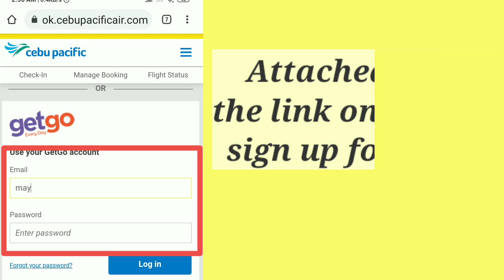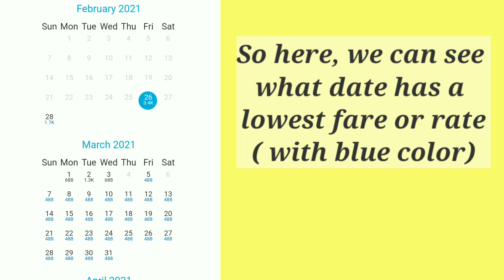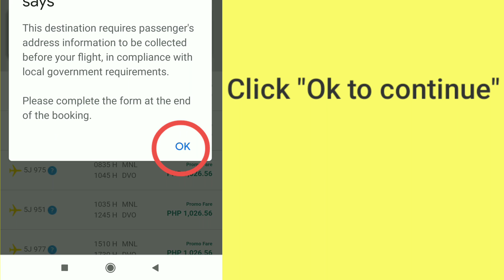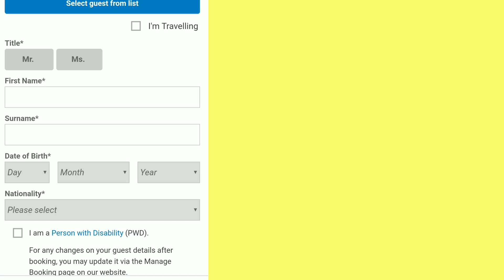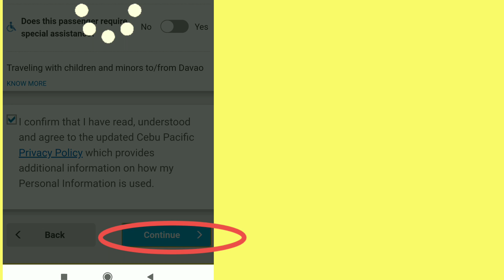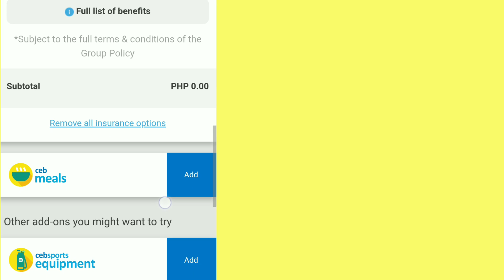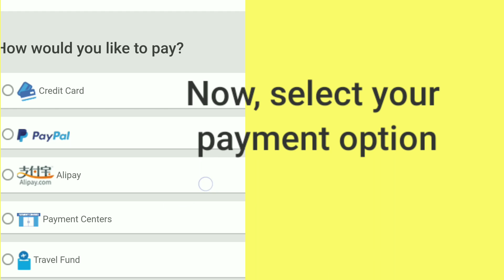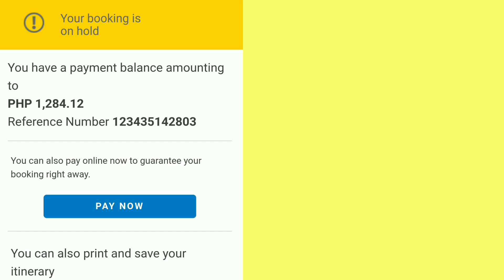How To Book A Flight In Cebu Pacific Online | Using Mobile | Updated Booking2021#cebupacific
Learn how to book your flight in Cebu  Pacific using your Mobile. Follow the step by step process online.

No GetGo Account? Register Now!